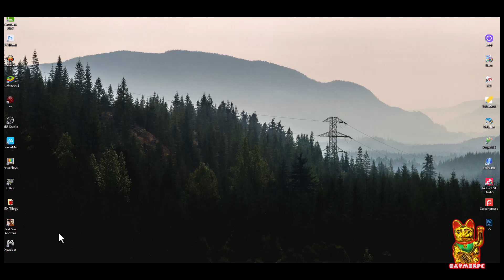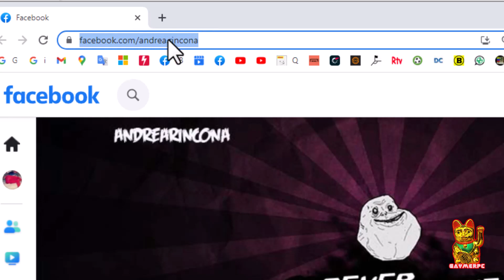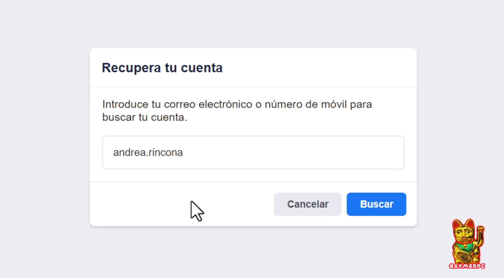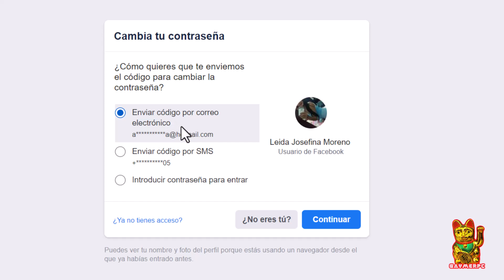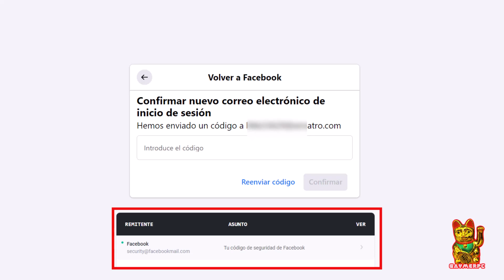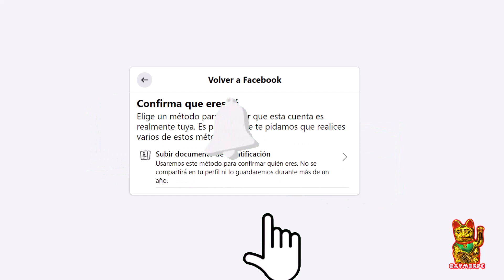COMO RECUPERAR UN FACEBOOK HACKEADO O CON CORREO Y CONTRASEÑA OLVIDADA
Si has eliminado tu cuenta de Facebook, hay un período de 30 días durante el cual puedes intentar recuperarla antes de que la eliminación sea irreversible. Después de este plazo, no será posible recuperar la cuenta. Aquí te explico cómo intentar recuperar una cuenta de Facebook dentro de ese período de 30 días:

1. **Inicia sesión en Facebook:**
   - Ingresa tu dirección de correo electrónico o número de teléfono y tu contraseña.

2. **Revisa las notificaciones:**
   - Si tu cuenta ha sido eliminada recientemente, es posible que recibas notificaciones en la parte superior de tu página de inicio que te informen sobre la eliminación y te ofrezcan la opción de recuperar tu cuenta.

3. **Sigue las instrucciones para recuperar tu cuenta:**
   - Si ves una notificación sobre la eliminación de tu cuenta, sigue las instrucciones proporcionadas por Facebook para recuperarla. Puede implicar confirmar tu identidad o realizar algún otro paso de verificación.

4. **Verifica tu identidad:**
   - Es posible que Facebook te pida que verifiques tu identidad mediante un código de seguridad enviado a tu dirección de correo electrónico o número de teléfono asociado con la cuenta.

5. **Cambia tu contraseña:**
   - Una vez que hayas verificado tu identidad, es posible que debas cambiar tu contraseña para asegurar la cuenta.

6. **Revisa la configuración de seguridad:**
   - Después de recuperar la cuenta, revisa y actualiza la configuración de seguridad, como la verificación en dos pasos, para fortalecer la protección de tu cuenta.

Recuerda que solo puedes intentar recuperar una cuenta dentro de los primeros 30 días después de su eliminación. Después de ese período, la eliminación es irreversible y no podrás recuperar la cuenta ni la información asociada a ella.

Si no ves ninguna notificación sobre la eliminación de tu cuenta o si ha pasado más de 30 días desde la eliminación, es posible que ya no puedas recuperar la cuenta. En ese caso, deberás crear una nueva cuenta de Facebook si deseas utilizar la plataforma nuevamente.

🔔RECIBE NOTIFICACIONES CADA VEZ QUE PUBLICO UN NUEVO VÍDEO:
1. Haz click en el botón  🔔 al lado del botón de
2. Dale Check a: "Recibir todas las notificaciones de este canal"
3. Dale a guardar

promoción y colaboraciones.